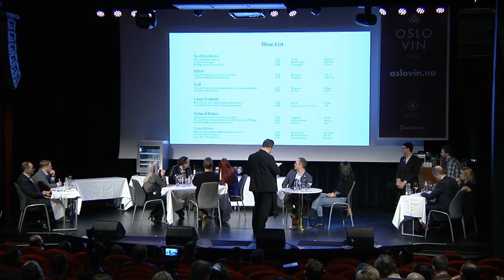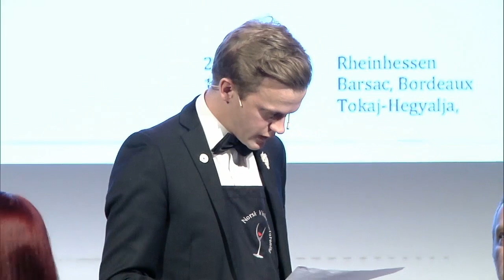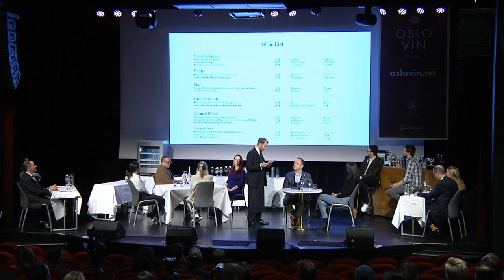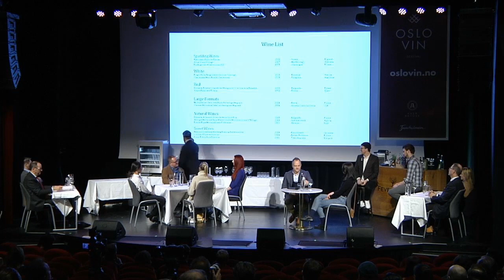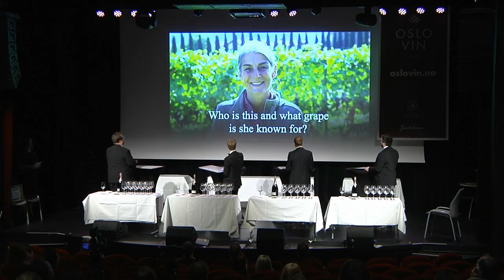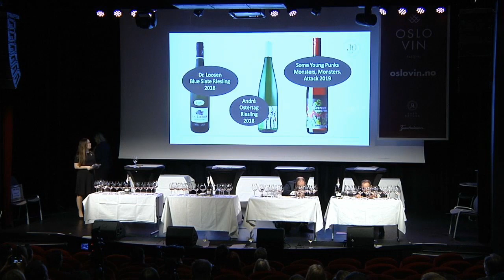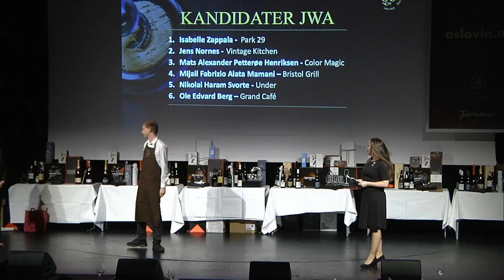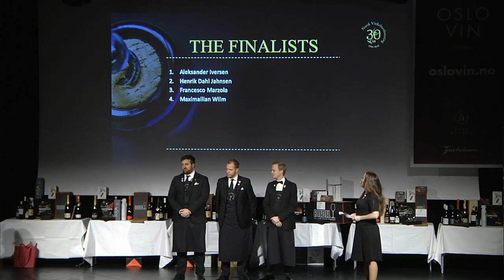Norsk vinkelnermesterskap og junior wine award 2020 - Hele sendingen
Finalen foregikk på søndag 2. februar i Norsk Vinkelnermesterskap  mens konkurransen startet allerede dagen før da fjorten deltakere måtte kjempe seg gjennom en hard kvartfinale som besto av teoriprøve på 60 spørsmål i tillegg til skriftlig blindsmaking av tre viner fra midtøsten og beskrivelse av to eplesidere servert i sorte glass hvor den ene er laget på matepler og den andre er laget på siderepler. Deretter måtte finalistene gjennom to praktiske elementer som besto av klassisk servering av musserende vin og servering av hvitvin med vino lock.